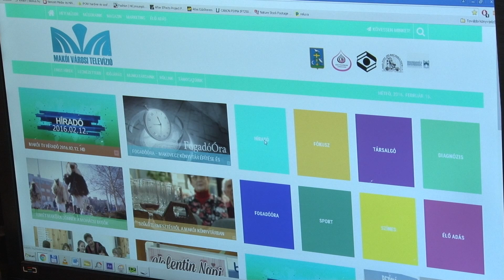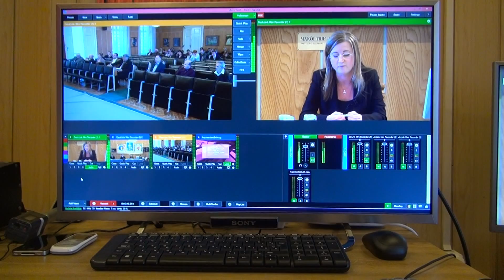Több pénzből gazdálkodhat a Makói Városi Televízió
A Múlt heti  képviselő-testületi ülésen arról is döntöttek,hogy   az idei évben 3,7 milliárd forintból gazdálkodik majd  a város.
Az önkormányzati  cégek is nagyobb összeget kapnak a tavalyinál.
Köztük Televíziónk ,mely   7,5 milliós többlet támogatást kapott.